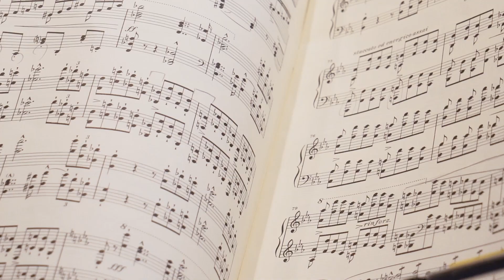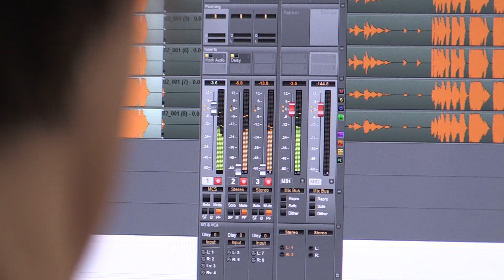NIU NIU - LISZT‧CHOPIN‧SCHUBERT‧MENDELSSOHN Trailer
20-year-old pianist Niu Niu will be releasing his début album with Universal Hong Kong. From Mendelssohn’s  Rondo capriccioso to the Impromptus by Schubert and Chopin, from the profound Liszt B-minor Sonoata to the tribute work to Schubert, the new album sees Niu Niu’s transformation from child prodigy into mature concert pianist.

“When I was really young, I thought of music mostly as beautiful melodies and fast, virtuosic passages. But as I grown up and studied deeper into the pieces, I started to see the music as a whole and I could sense the nuance, which I really enjoy a lot. The album not only allows me to revisit the pieces which have been inspiring me in the last 17 years, but also reminds me to stay true and retain my passion for music.”

To be released on 1 June, the album was recorded at the prestigious Emil Berliner Studios in Berlin, by the 4-time Grammy Award winner and engineer / producer Rainer Maillard.